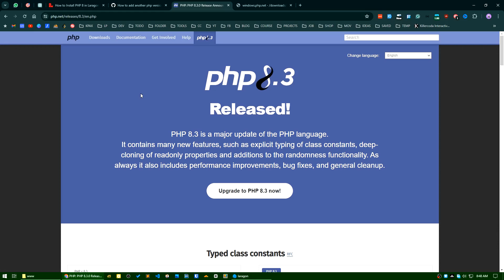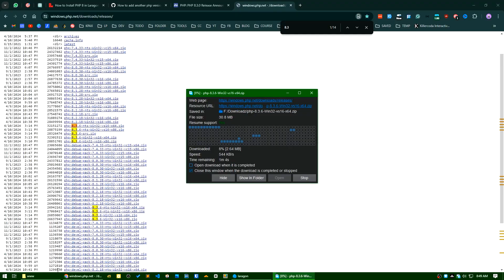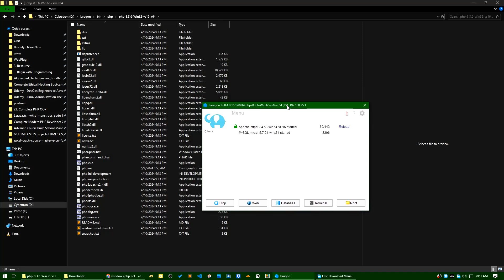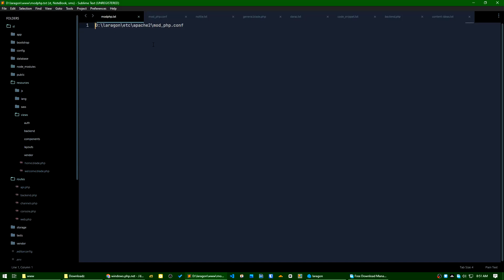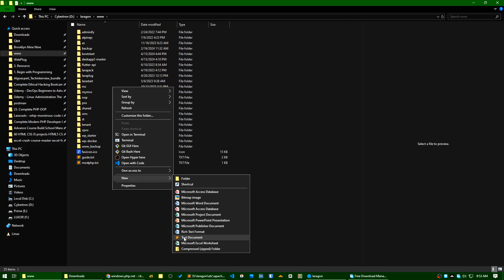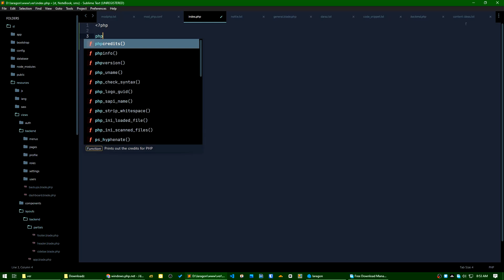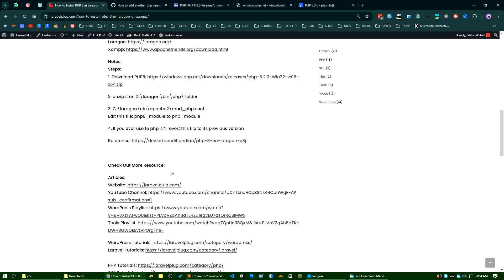How to Update PHP Version in Laragon - Step-by-Step Guide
Welcome to our tutorial on how to update the PHP version in Laragon! Whether you're a beginner or an experienced developer, this video will walk you through the process of upgrading your PHP version in Laragon with ease.

In this video, you'll learn:

How to check your current PHP version in Laragon.
Where to download the latest PHP versions.
How to add the new PHP version to Laragon.
How to switch between PHP versions in Laragon.
Tips and troubleshooting for a smooth update process.